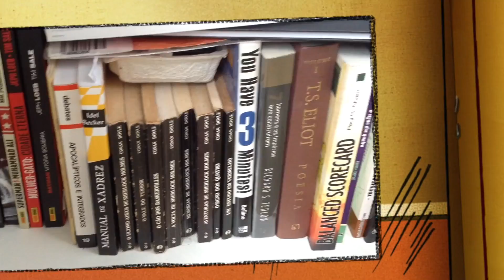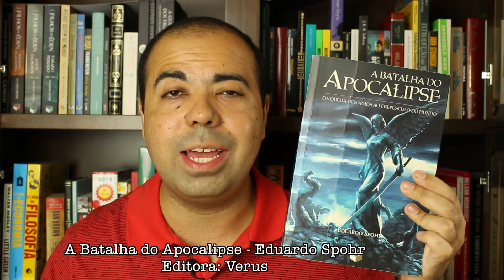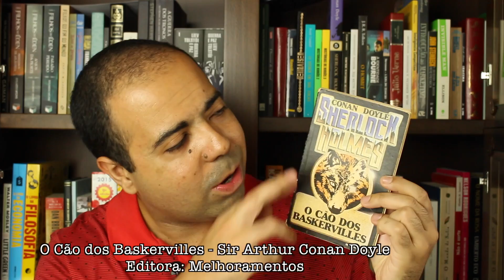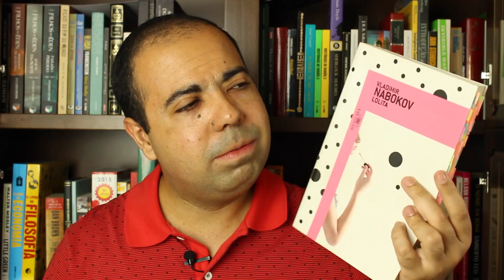9 verdades e 1 Mentira Literária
Quais serão as 9 verdades e a mentira que contei nesse vídeo? Confira!
* Cassino Royale (007) - Ian Fleming
* Um Estudo em Vermelho - Arthur Conan Doyle
* A Batalha do Apocalipse - Eduardo Spohr
* O Senhor Dos Anéis 1 - A Sociedade Do Anel - J. R. R. Tolkien
* O Cão dos Baskerville - Arthur Conan Doyle
* Coisas Frágeis 1 - Neil Gaiman
* Lolita - Vladimir Nabokov
* O Silêncio dos Inocentes - Thomas Harris
O Ler ou Não Ser é um canal sobre literatura e quadrinhos idealizado por um publicitário apaixonado por livros e HQ’s. Meu objetivo é dividir com o mundo este amor pela literatura, criando um canal de divulgação, discussão e fomento a leitura.
(Divulgue seu trabalho no canal Ler ou Não Ser! Aguardo seu e-mail!)
Se quiser me enviar livros, revistas, mangás, ou fazer uma parceria me escreva...

Créditos:
・ Biblioteca de sons do Youtube